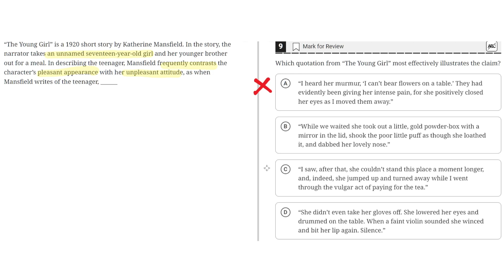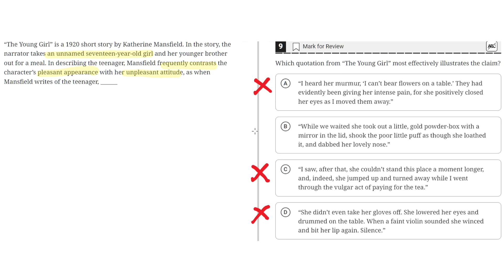Digital SAT Practice Test 2 - Reading Module 2- Question 9